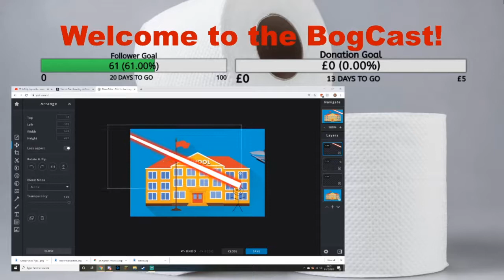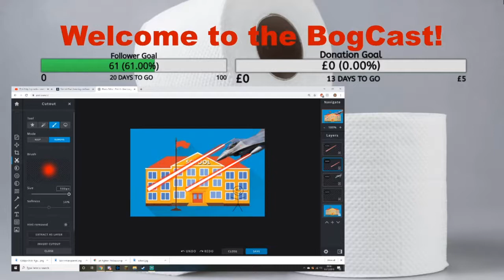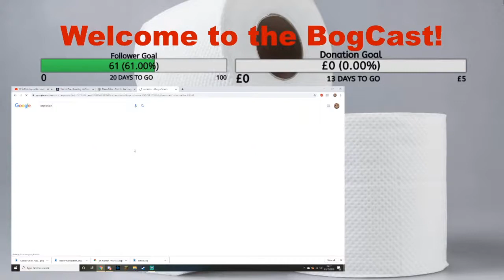Mimik Shares His Weird Dream From Years Ago - Podcast Highlights